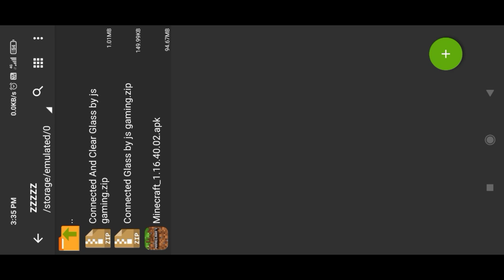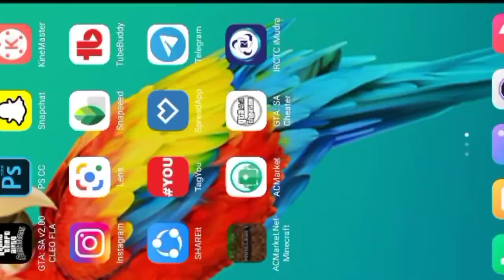connected glass in minecraft pe | in hindi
Link no1